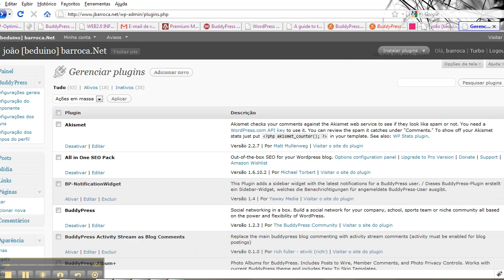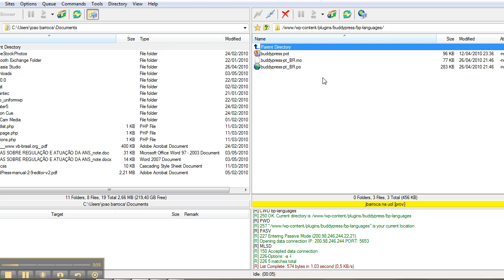buddypress-languageptbr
Captured by joaobarroca